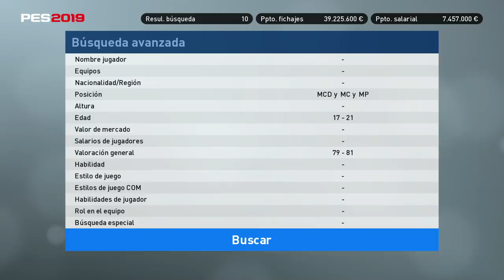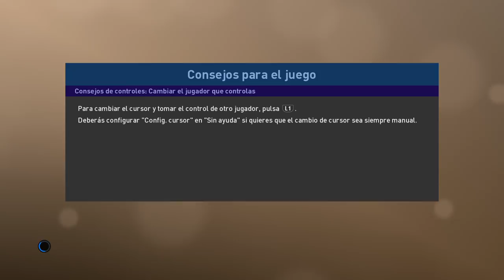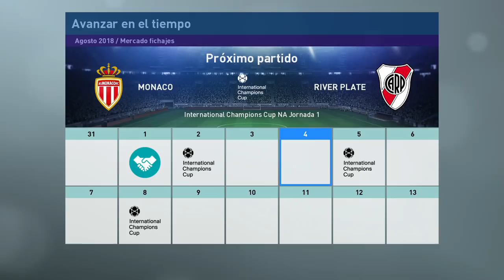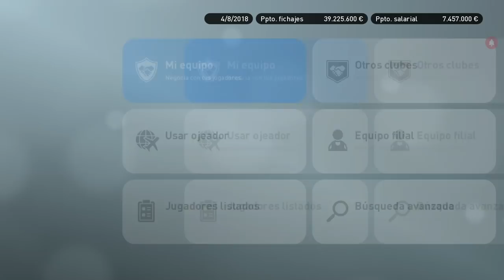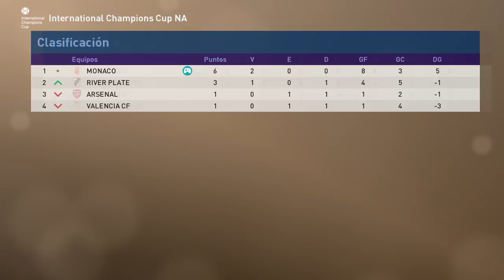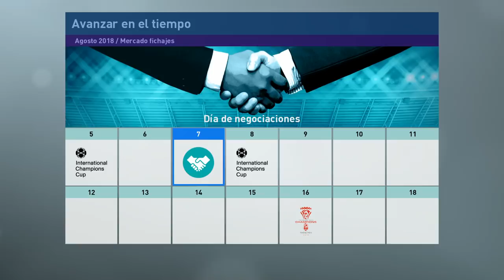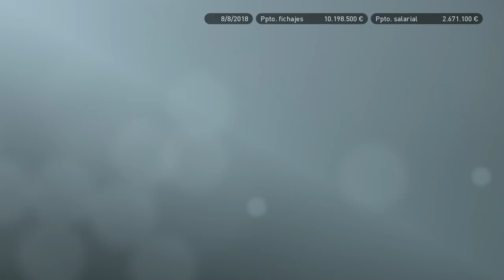PES 2019 LIGA MASTER | MONACO | NUEVA SERIE #1